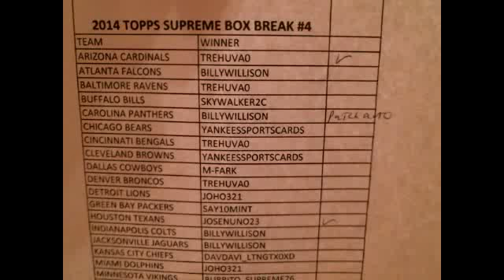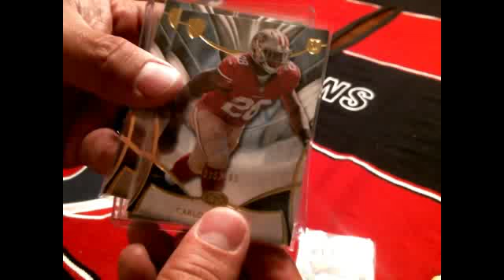Ebay Break, 2014 Topps Supreme #4